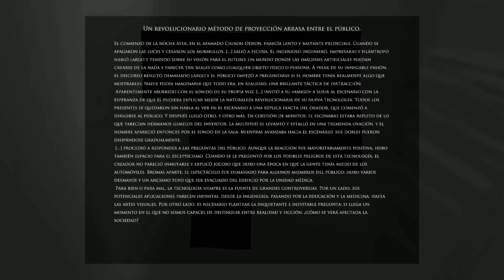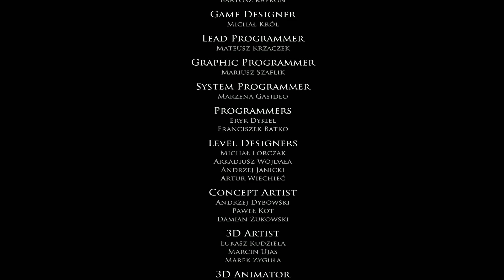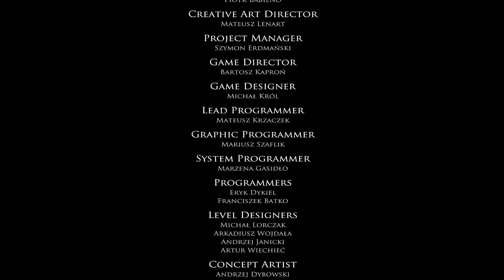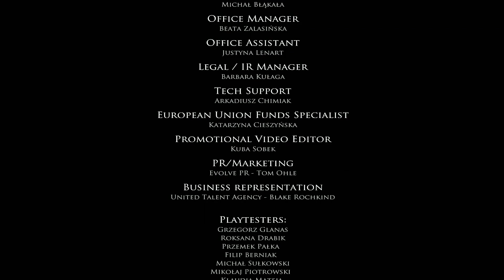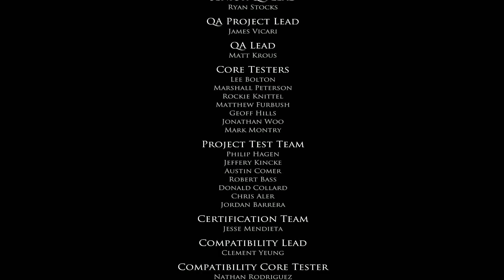Layers of Fear: Inheritance - Episodio 3: La herencia de mi vida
Hola pintores. Hoy os mostraré los tres finales de Layers of Fear: Inheritance. Son absolutamente increíbles. :P

🚨🚨 MI LISTA DE REPRODUCCIÓN DE LAYERS OF FEAR 🚨🚨 👇👇👇👇❗❗❗